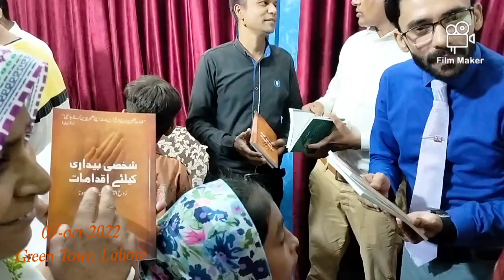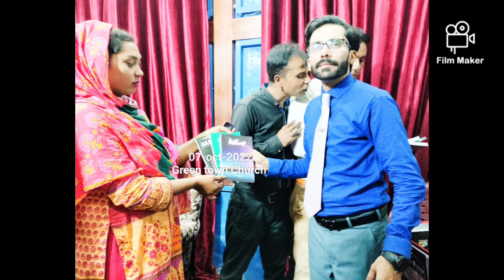Sunil Joseph In Green town welcomed by Pastor Qaiser,s Church